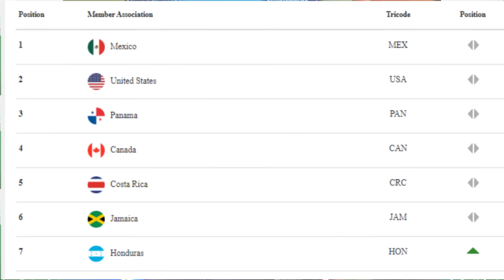BOMBA SE CONFIRMAN LOS RIVALES PARA LA ELIMINATORIA AL MUNDIAL ASI COMO EL BOMBO TRAS EL ULTIMO RANK